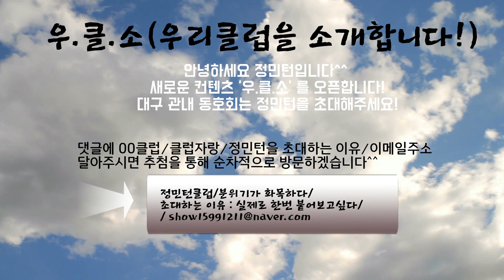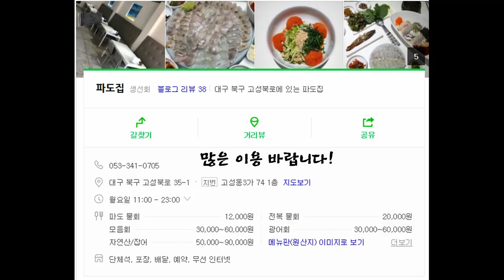[우.클.소] 북구 오페라클럽을 소개합니다! 아침부터 넘치는 에너지! 반겨주셔서 너무 감사했습니다^^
정민턴의 새로운 컨텐츠 우.클.소(우리클럽을 소개합니다)!!
대구 관내에 있는 배드민턴 동호회는 정민턴을 초대하는 댓글을 남겨주세요^^ 시간이 허락하는대로 되도록 많은 클럽을 방문하도록 하겠습니다.(추첨을 통한 순서제) 우.클.소 영상마다 댓글을 많이 달아주시는 클럽에 최대한 먼저 방문하도록 하겠습니다! 그만큼 정민턴에 관심을 많이 주시는 클럽이라 생각하기 때문입니다!ㅎㅎ
좋은 하루 되십시오^^